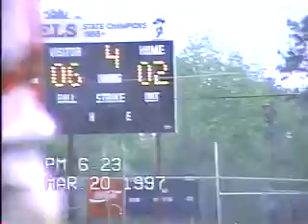Tommy Gentry homerun vs Berrien County 1997